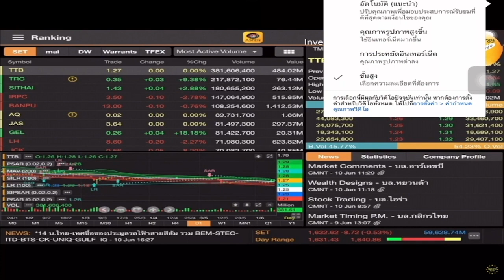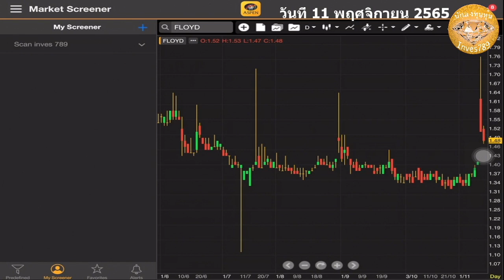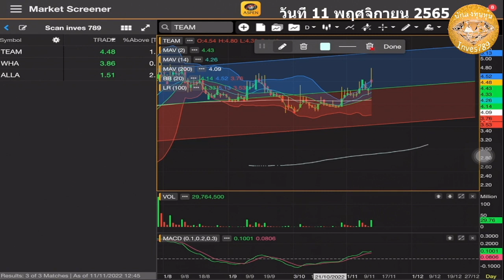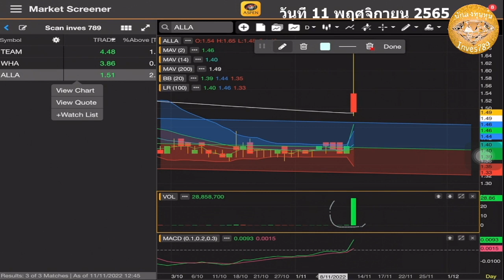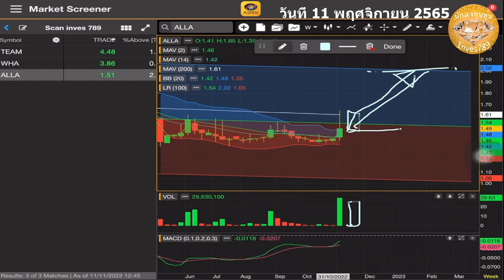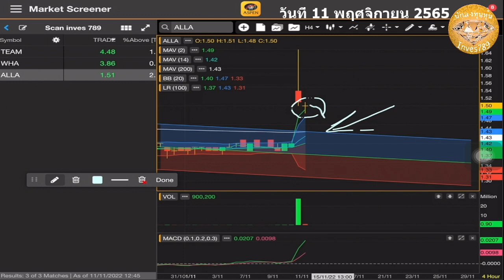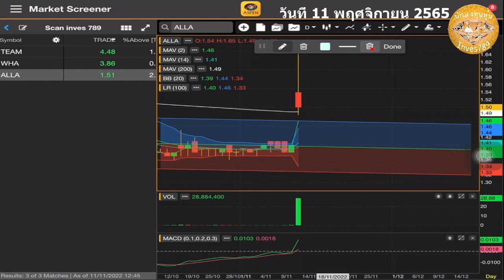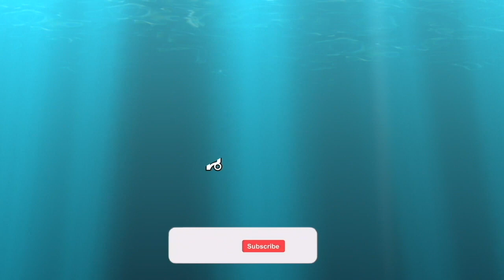สแกนหุ้นเก็งกำไร TEAM WHA ALLA การเดินทางของราคา โดย inves789 วันนี้ 11 พฤศจิกายน 2565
หุ้นไทย สแกนหุ้น การวิเคราะห์ทางเทคนิค คลิป สแกนหุ้นเก็งกำไร TEAM WHA ALLA การเดินทางของราคา โดย inves789 วันนี้ 11 พฤศจิกายน 2565